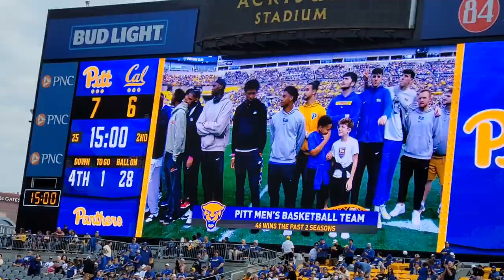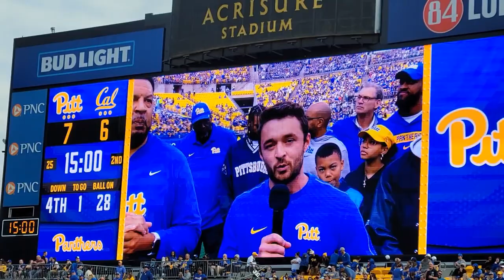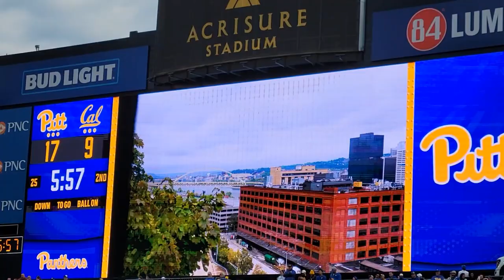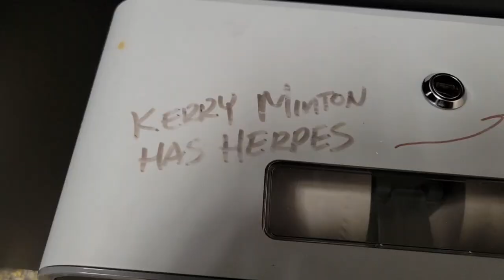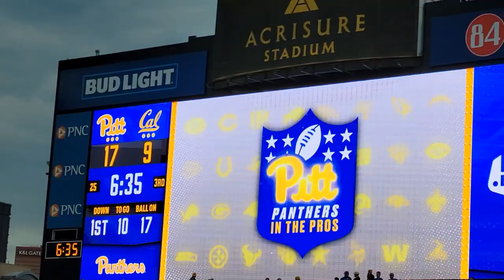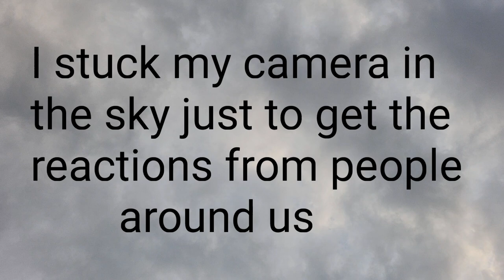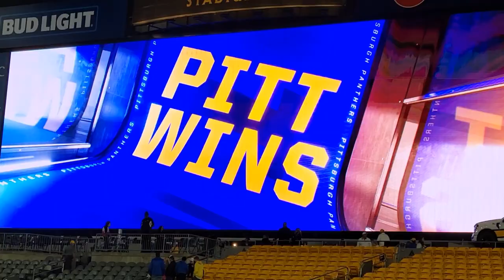Movie Stop #337: Cal @ Pittsburgh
Ebay store